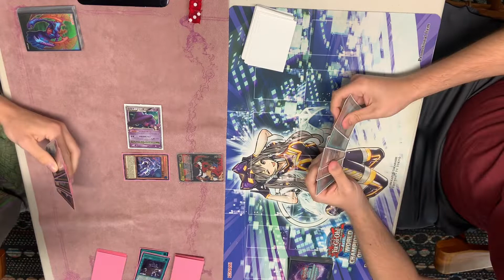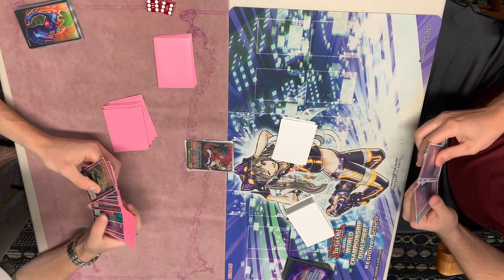Swordsoul Tenyi Vs Branded Despia | Yu-Gi-Oh! | Locals Experience